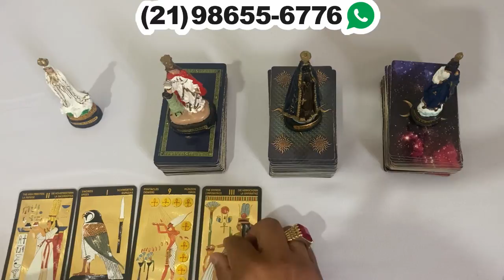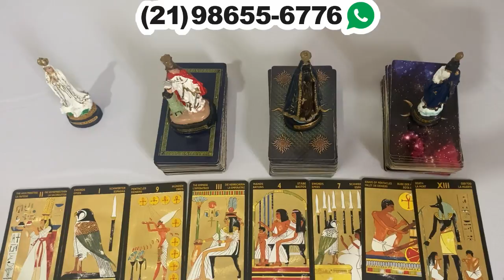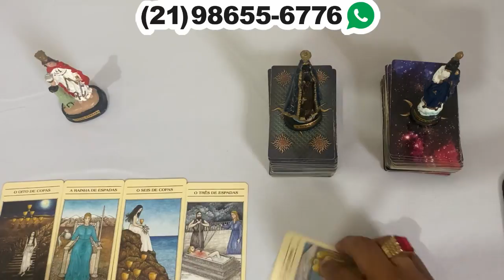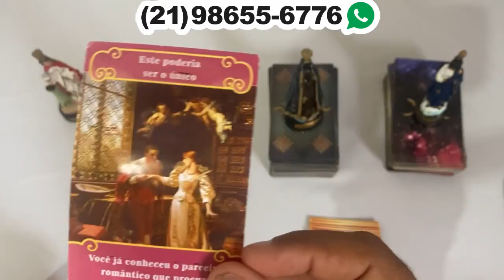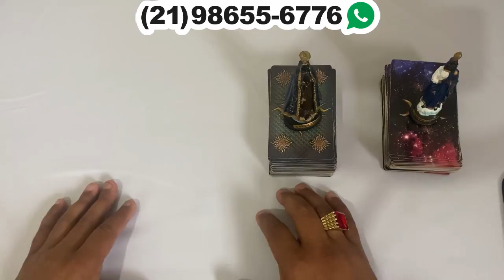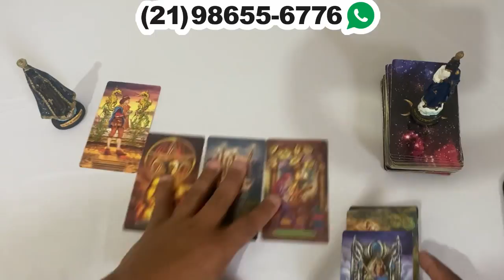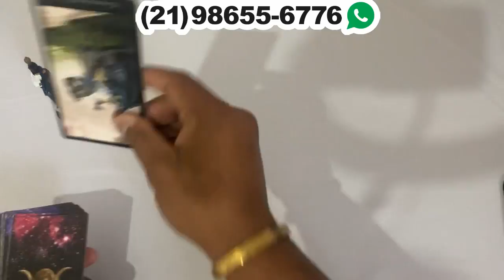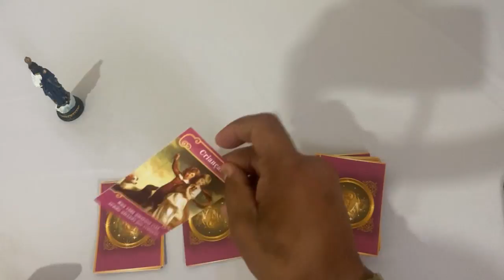ELE HOJE EM RELAÇÃO A VOCÊ! !!💘 [ Tarot Responde ] Tarô [Tarô ] Tarot